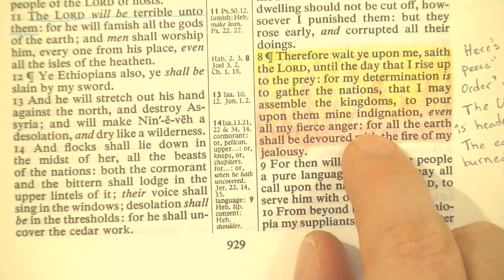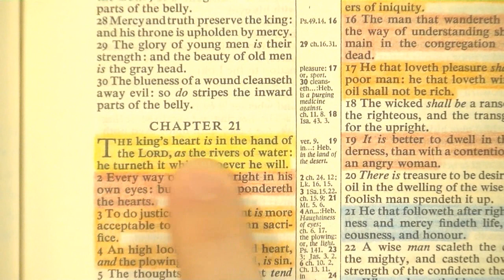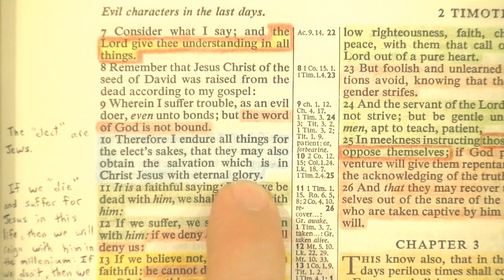SAAHL 14: Anderson Says The Illuminati Restored Israel, NOT God!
Anderson lies and shows his ignorance of scripture!